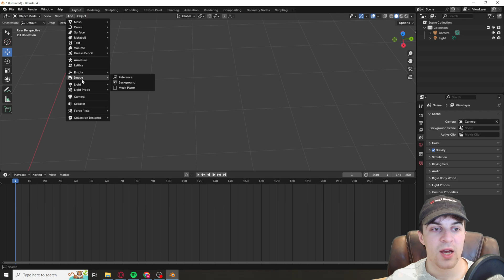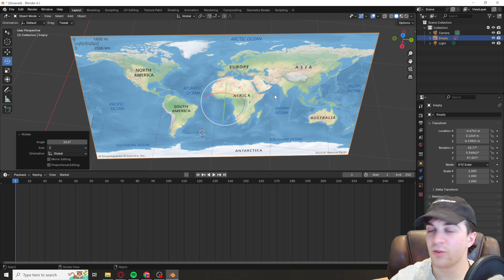How to Add Reference Image in Blender (2024 Guide)